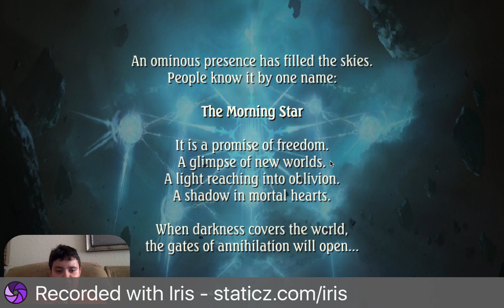My New OTP !!!!| Shadowverse Ep. 1